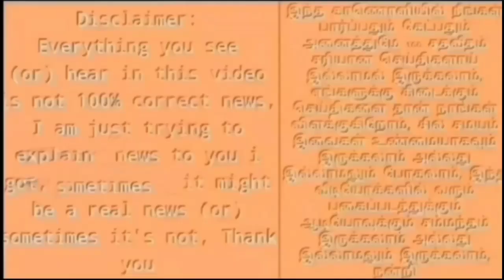கைது செய்ய வந்த அதிகாரியை கன்னத்தில் அறைந்த அண்ணாமலை! பரபரப்புக் காட்சிகள்!